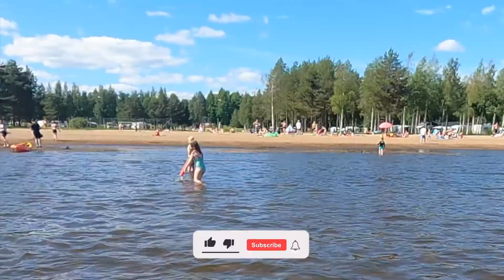How We Celebrate Swedish Midsummer as an American/Swedish Family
How We Celebrate Swedish Midsummer. Beach fun and bouncy thing. In this video, we will cover what we did during the whole Midsummer weekend; Midsummer Eve, and Midsummer Day.

If you like Sweden and Finland. You should check out this playlist: The best travel in the north of Sweden & Finland.

Midsummer takes place in June and is a celebration of the summer solstice, the longest day of the year. It is one of the most celebrated holidays in Sweden. A maypole is created and raised during the day when people gather around to dance and sing.

🇫🇮🇸🇪 Interested To Try Nordic Candy? 🍫

🔗 Recommended links:
Grilling this summer?

📢 Before Arctic Family, NOW: Nordic With US
Arctic Family is about Family, Travel, and Funny vlogs. We are a Swedish and American family. Follow us with our two kids, when we travel to different places or we go as a couple. Uploads you can expect in the future: board games, kids toy reviews, winter fun stuff m.m. We love to travel when we can. We live North of Sweden.

Family's Instagram: @arctic.family

If you want to support us in our journey, then you can buy from our link. No extra cost for you.